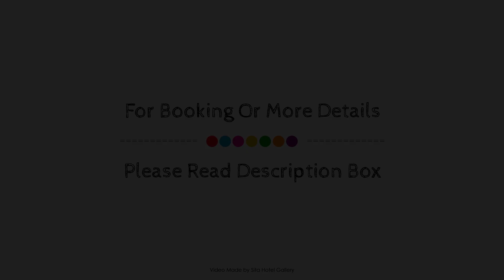Goldsborough Place Apartments, Brisbane, Australia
About Property:
Stop at Goldsborough Place Apartments to discover the wonders of Brisbane. Both business travelers and tourists can enjoy the hotel's facilities and services. Facilities like printer, photocopying, fax machine, car park, business center are readily available for you to enjoy. Guestrooms are designed to provide an optimal level of comfort with welcoming decor and some offering convenient amenities like television LCD/plasma screen, non smoking rooms, air conditioning, heating, balcony/terrace. The hotel's peaceful atmosphere extends to its recreational facilities which include fitness center, outdoor pool. Goldsborough Place Apartments combines warm hospitality with a lovely ambiance to make your stay in Brisbane unforgettable.
Searching For
1. Goldsborough Place Apartments - Brisbane
2. Goldsborough Place Apartments - Brisbane Virtual Tour
3. Goldsborough Place Apartments - Brisbane Rooms
4. Goldsborough Place Apartments - Brisbane Amenities
5. Goldsborough Place Apartments - Brisbane Videos
6. Goldsborough Place Apartments - Brisbane Offers
7. Goldsborough Place Apartments - Brisbane Deals
Audio Credit:
Track Title: Blank Slate
Artist: VYEN